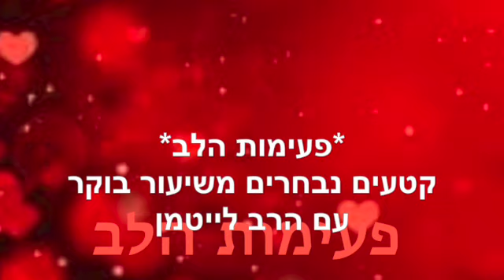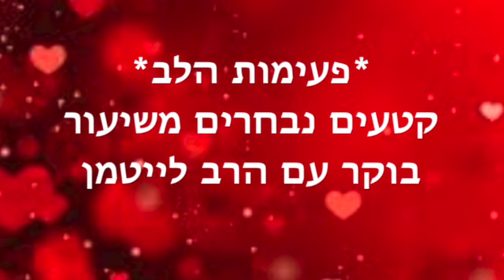פעימות הלב ~ יוני 28 2023